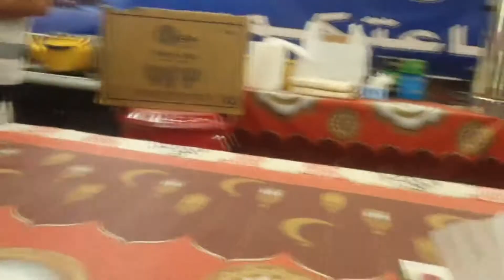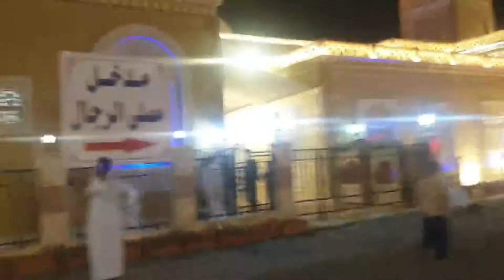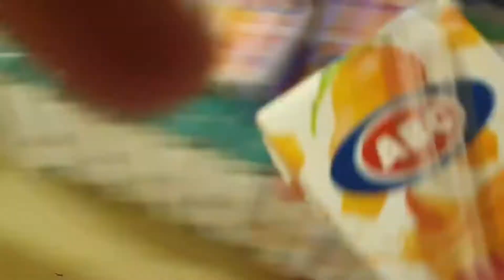inside of Masjid BILAL KUWAIT 2022 in Ramadan